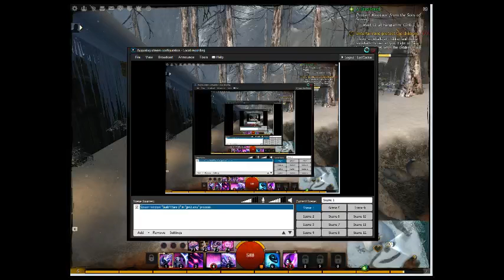A funny quest from Guild wars 2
I love how the kids get knocked down and decked by the snowballs.
Also, I apologize for the shitty quality, trying out Xsplit and still getting used to it. Uploading and recording is alot faster though so if I master it, more videos will be out soon. Thanks for staying with me Cacti clan.
One love